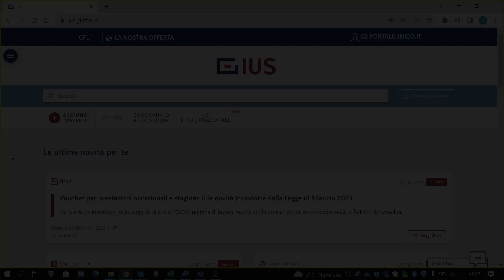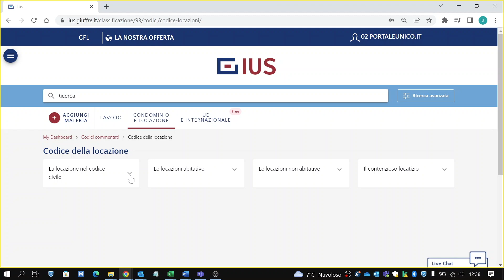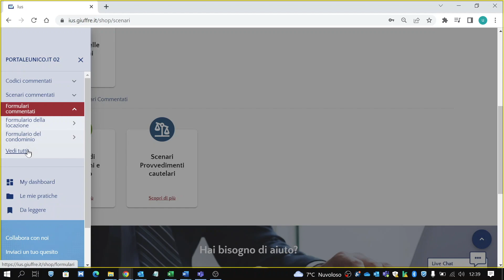IUS - Navigazione utente per unica materia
L'utente che oltre ad essere abbonato a una specifica materia, ha ricompresi nella propria utenza tutti i prodotti collegati alla stessa, può visualizzarli e accedervi direttamente dal menu principale.